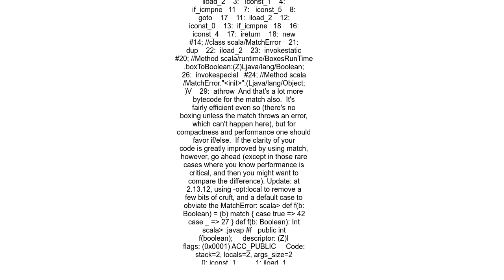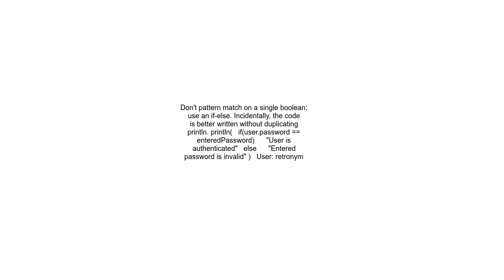Pattern matching vs if else